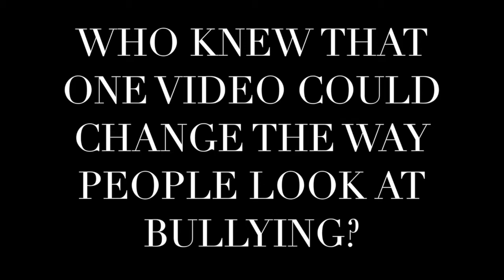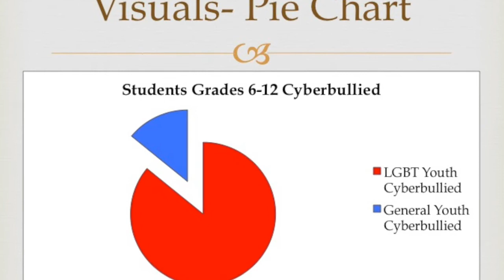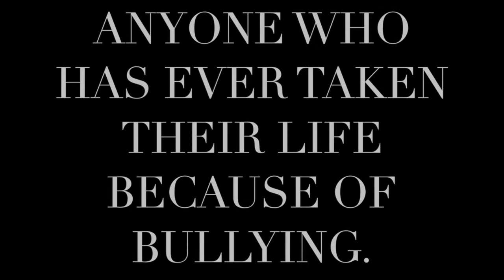It Needs To Stop